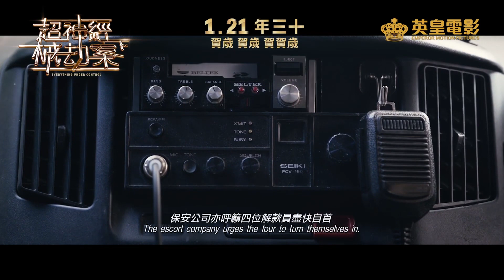【2023年香港電影回顧】03 《超神經械劫案下》[2023 Hong Kong Films Retrospective] 03 Everything Under Control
(*按香港上畫日期排列）

3. 《超神經械劫案下》

故事大綱：解款員潛守則第一條:遇事即降!所以當解款員有成、啫喱、豬紅遇上鑽石劫匪時,馬上九秒九飛身投降!怎料熱血新丁企鵝竟高呼要忠心守護顧客的財產安全!混亂之際,本是劫匪內鬼的啫喱竟挾鑽潛逃! 逃走中的啫喱陰差陽錯下走進了阿爺芴,展開了他惡夢的開端⋯⋯那邊廂的劫匪以扣留豬紅作威脅,逼使有成與企鵝跟和尚一同踏上追捕啫喱的旅途。世界仔有成、正義戇男企鵝、黑幫電影發燒友和尚,三個性格迴異的人在命運的安排下究竟會產生怎樣的化學作用? 有成三人追蹤到阿爺芴,發現這深山中竟住著幾個與世隔絕、怪裡怪氣的村民!村民中為首的黃姑對外人莫名抗拒,幾個城市人跟村民之間的角力鬧出連場笑話!更可怕的是,荒野間陰風陣陣,三人更接連遇到靈異事件!忙了一場,啫喱與鑽石沒著落,有成等卻意外發現了村民的秘密!到底啫喱是生是死?村民們背後又有甚麼秘密?而等待著有成他們的,是人鑽並尋的歸途?還是血流成河的殊途?

導演：應智贇
主演：張敬軒，王菀之，魏浚笙，白只，洪嘉豪
片長：109 分鐘
發行：英皇影業

香港上畫日期：1 月21 日

(*In chronological order of release dates in Hong Kong)

3. Everything Under Control

Synopsis： During an epic diamond heist, a notorious thief is betrayed by a rogue agent who escapes alone with the stones. Enraged, he forces two guards to help him track down the mole.
Hilarity ensues whilst, on the hunt, the three find themselves lost in a remote village dodging recalcitrant locals. But things are not quite what they seem there either…

Director: Ying Chi Wen
Casts: Hins Cheung, Ivana Wong, Michael Ning, Jeffrey Ngai, Joey Hung Ka-Ho
Duration: 109mins
Distributor: Emperor Motion Picture

Hong Kong Release Date: 21 January